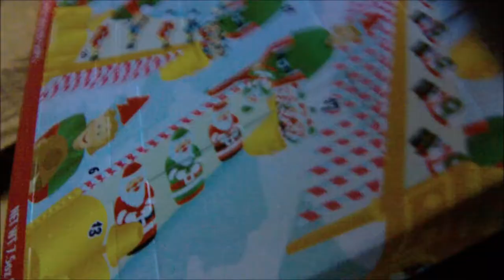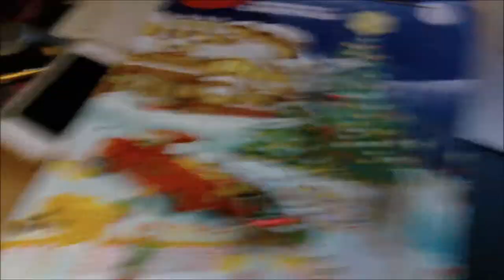Let's eat the Advent Calendar! Day 1 (12-1-2012)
Hey guys, I decided to film myself eating chocolate. I will be doing this until the 24th...
You're welcome.